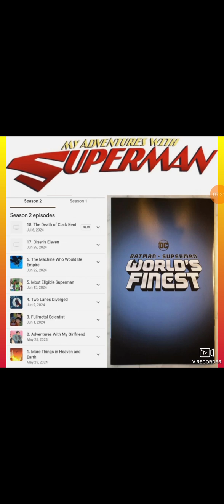My adventures with superman:batman